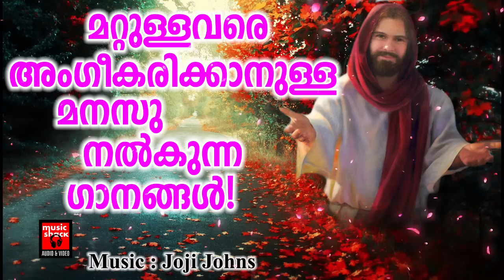Krooshitha # Christian Devotional Songs Malayalam 2019 # Hits Of Joji Johns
Krooshitha - Manoj Christy- Fr.Mathew Kareethara - Joji Johns

Ninakkayi Nadha - Manoj Christy - Joji Johns

Njan karayumbozhum - Bindu - Rajesh Athikayam - Joji Johns

Anuthapakanner - Sherin Rajan - Rajesh Athikayam - Joji Johns

|| ANTI-PIRACY WARNING ||

*COPYRIGHT PROTECTED*